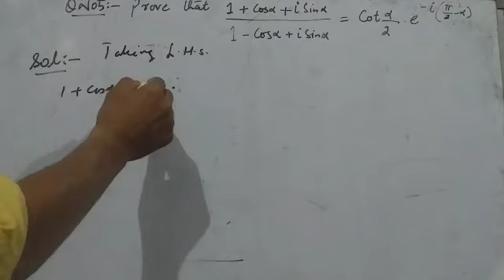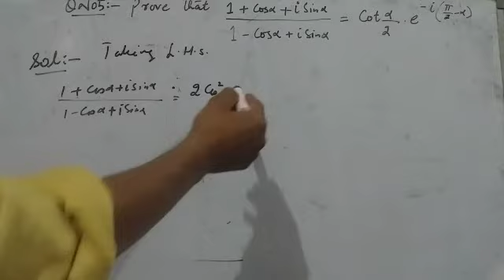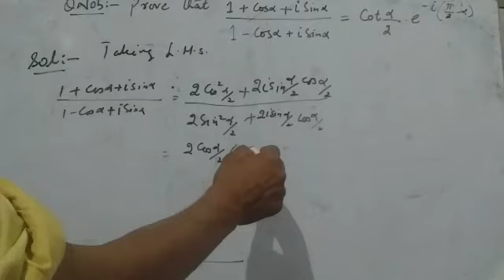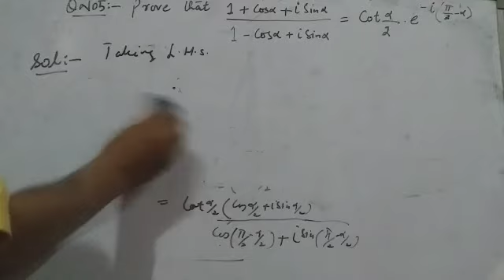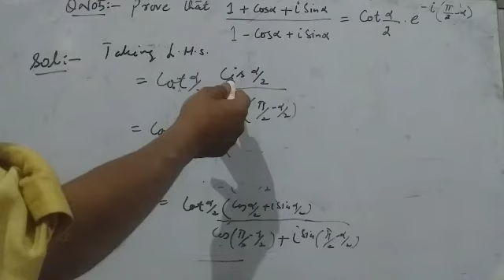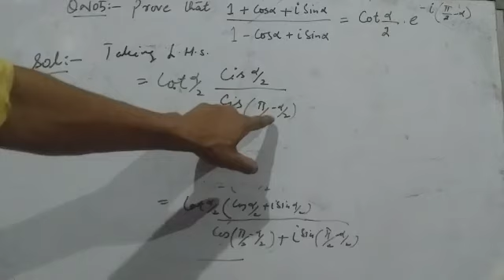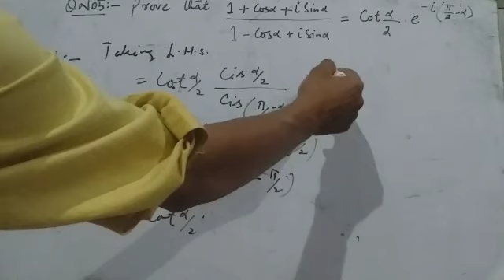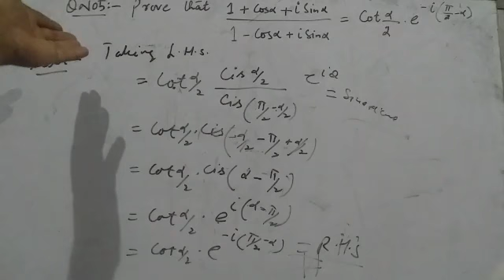Exercise questions based on exponential function of a complex number